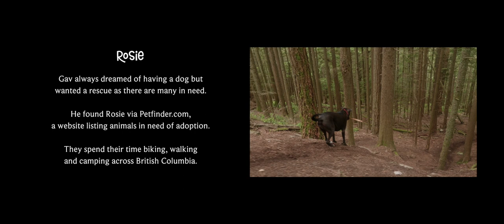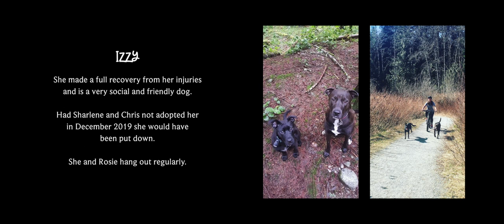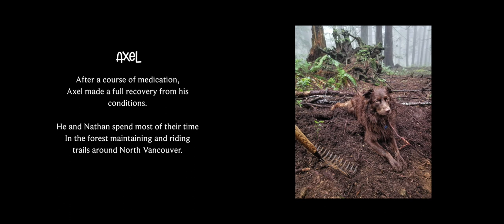Trail Floof Rescue Dogs In North Vancouver Canada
From Pilchard Productions: Five dogs rescued from shelters tell the stories of their new lives after being adopted by owners in North Vancouver, who all happen to be mountain bikers... It's pretty universally agreed that dogs are awesome - whether as trail dogs or best buddies. Trail Floof shows there can be a happy ending for stray and shelter dogs - join 5 North Vancouver puppers as they tell their stories living with their new owners who, whether first-timers or experienced trail builders, are all taking their new friends out with them on the trails. With thanks to FirstMate Pet Foods for supporting the film and allowing projects like this to happen!